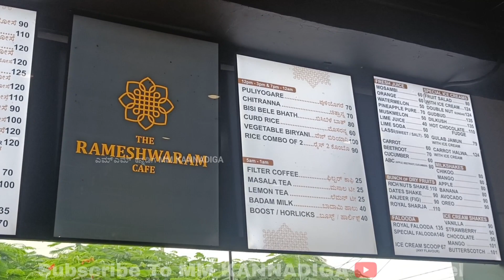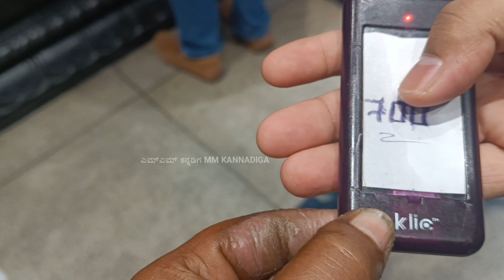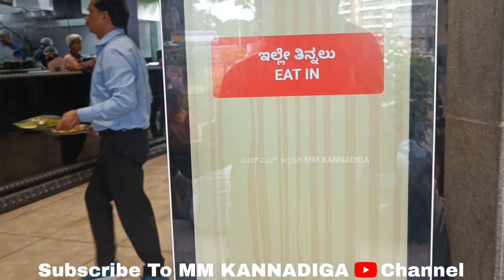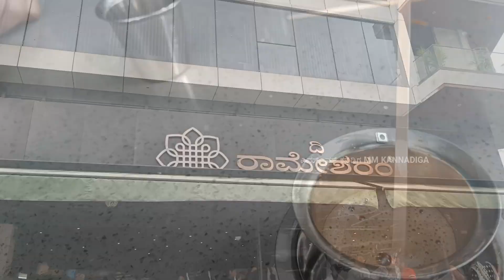THE RAMESHWARAM CAFE | ದುಬಾರಿ ಹೋಟೆಲ್ ಗೆ ಸ್ವಾಗತ | ಬಡವರ ಮಕ್ಕಳು ಇಂತಾ ಕಡೆ ತಿಂದು ಬದುಕೋಕೆ ಸಾಧ್ಯನೆ ಇಲ್ಲ,MMK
ಜಾಹಿರಾತು,ಡಿಜಿಟಲ್ ಪ್ರಮೋಷನ್,ಗಳಿಗಾಗಿ :-
Business Queries:-

Dr. Bhujanga Shetty, Dr.
Bhujanga Shetty Interview, Dr. Bhujanga Shetty
Hospital Tour, Dr. Bhujanga Shetty Dr. Rajkumar, Dr.
Bhujanga Shetty Kalamadhyama, Dr. Bhujanga Shetty
Eye Doctor, Narayana Netralaya, Dr. Rajkumar Eye
Life Story MM Kannadiga as, Life Story Interviews,
Kannada Movies, Best Kannada Films, Dr Rajkumar,
MM Kannadiga Interviews, Actress Kalpana LIFE,
Actress Kalpana Samadhi, Minugutaare
Kalpana Samadhi, Kalpana Samadhi,
Kalpana Films, Actress Manjula Samadhi Tour,
Actress Kalpana, Kalpana Samadhi
Tour, Actress Kalpana Tragedy, Media
Works, MM Kanaadiga Youtube Channel, Major
Akshay Girish, Subedar Luis Life Story, Subedar Luis
 Soldiers,Om Kannada Movie, Om Movie, Om, Om Full Movie,
Om Kannada Film, Om Kannada, Om Upendra, Om